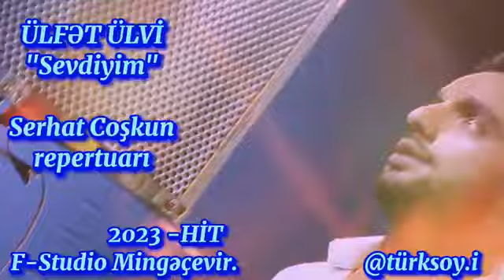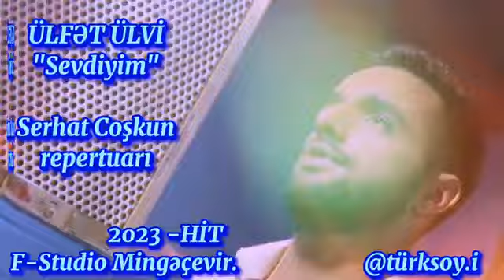ULFET ULVİ MEMMEDLİ - SEVDİYİM 2023 ( SERHAT COSKUN müzik)